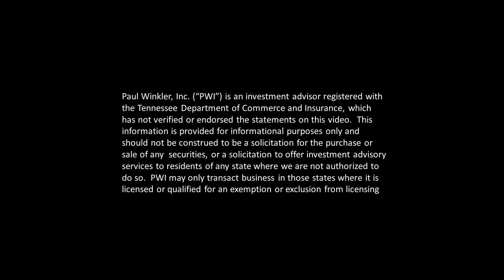Are the big fund companies really in your corner?